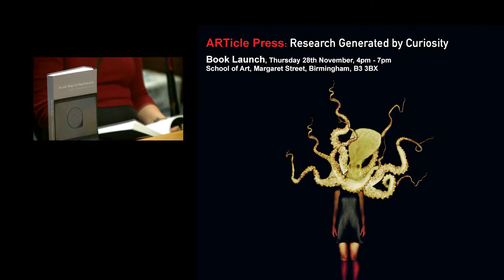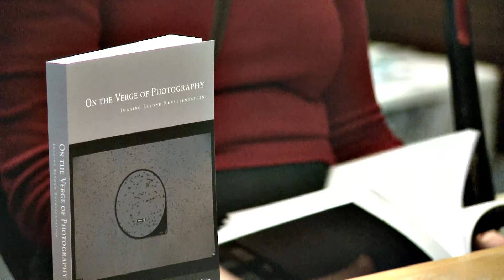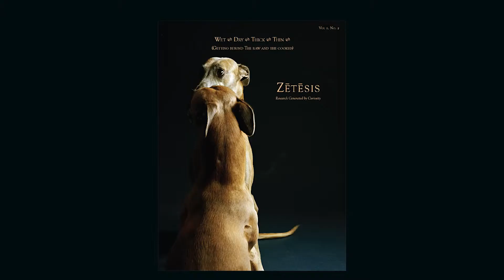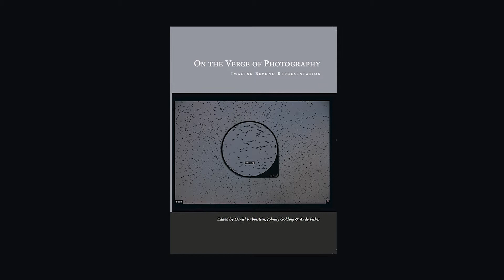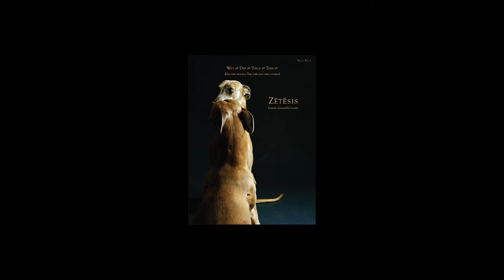ARTicle Press Book Launch 2014